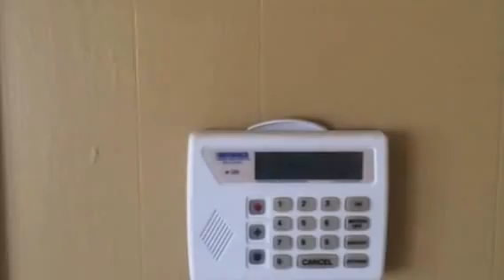Enormous 3 bedroom with lots of charm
Large 3 bedroom house not far from BSU. This house is an older house that has had many updates that give it a modern feel with energy savings in mind. The house has had lots of new double pane windows installed and insulation added to help conserve energy. The house also has many built in storage features that are consistent with the time period it was built. It also has beautiful flooring throughout that includes hardwood floors, ceramic tile, and newer carpet. The appliances currently arent there but a fridge, stove and dishwasher will be furnished. To learn more details or to schedule a showing call Complete Property Care 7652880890